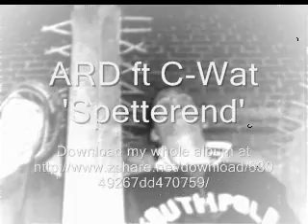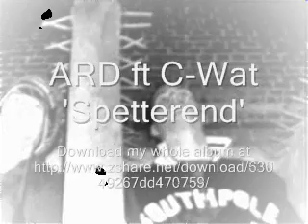spetterend: ard ft c - wat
A beat I made, a rap he did. We never met each other, but the song sure sounds great!